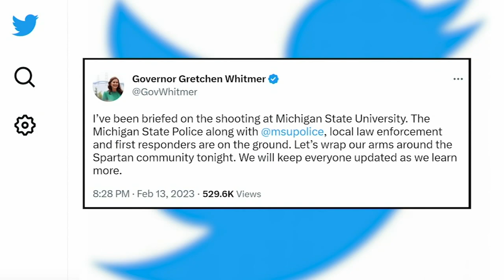MSU student speaks with ABC7 as campus shooter remains at large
Multiple people are injured after a shooting on the Michigan State University campus in East Lansing, MI, police said.